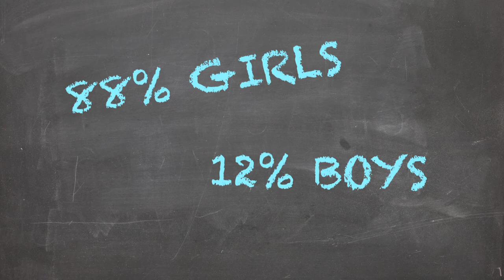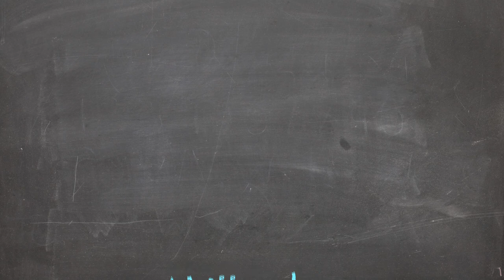GREENBANK - OLIVIA'S STORY - SELF-HARM (ARIEL TRUST / BBC CHILDREN IN NEED)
Young-people from Greenbank High School, Southport, Merseyside produced a short film clip about self-harm, informing and educating their peers as well as signposting them to appropriate services.